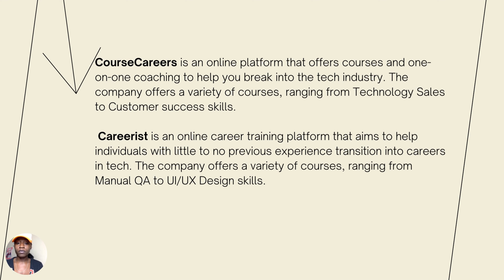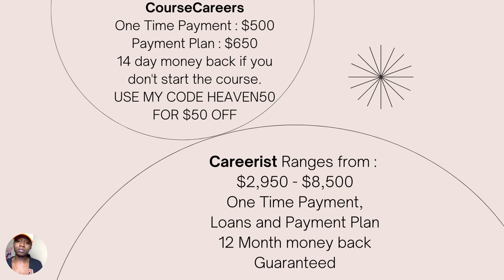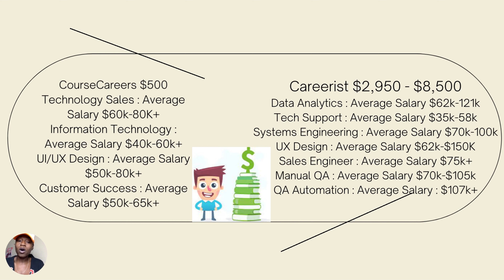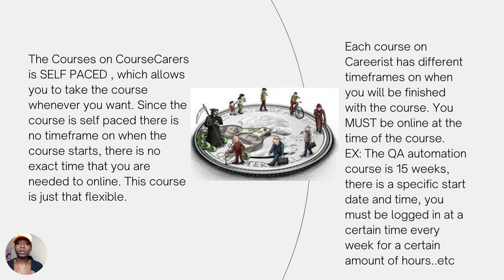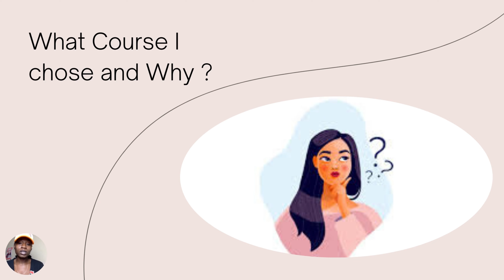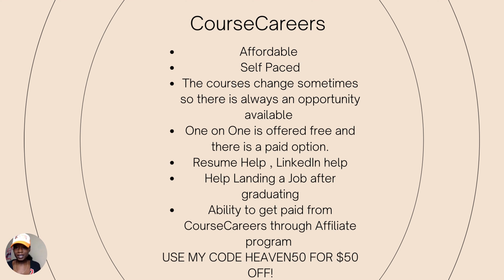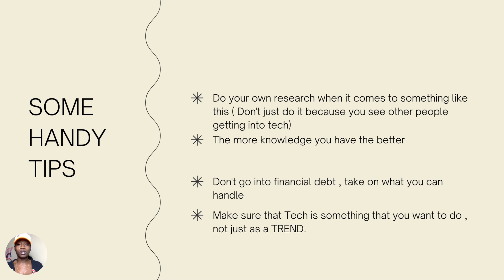CourseCareers vs. Careerist: Navigating Your Professional Path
START YOUR CAREER JOURNEY ‼️🚨

Hi, my Beauties!  ❤️‍🔥 IM BACKKK WITH ANOTHER LONG VIDEO 😭😂 !

Links⚜️